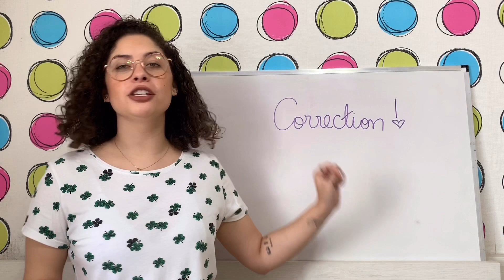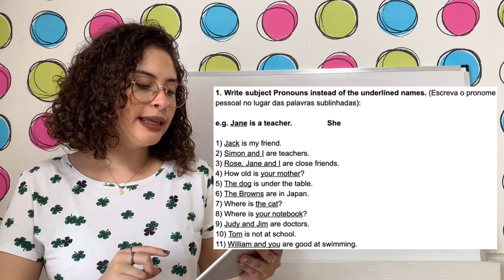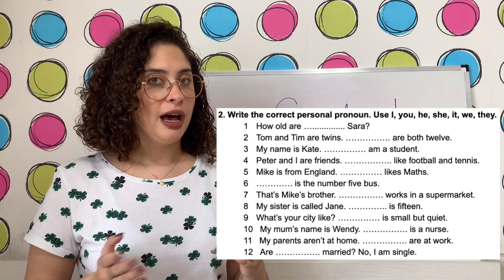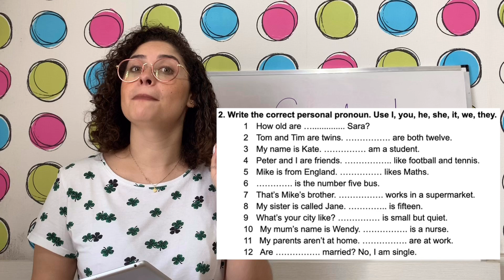6º ano - Língua Inglesa - Vol. 1 - Subject pronouns - atividade